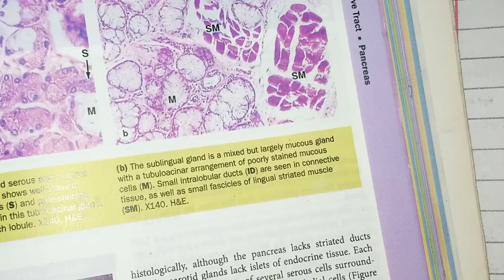histology of salivary gland | difference between parotid submandibular and sublingual glands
hello everyone, welcome to another video on histology videos of second year termed as difference between parotid submandibular and sublingual salivary gland.